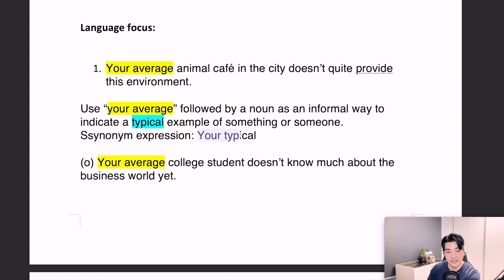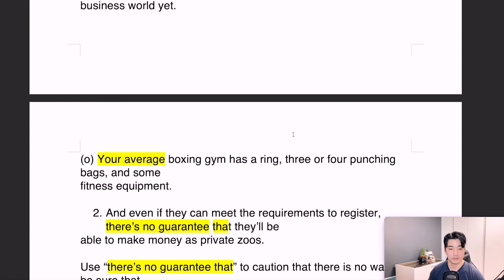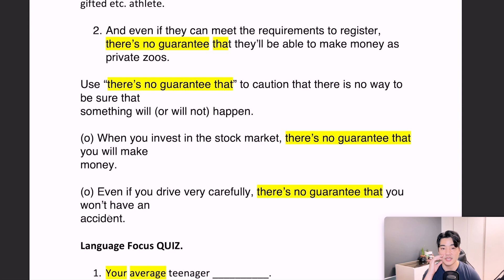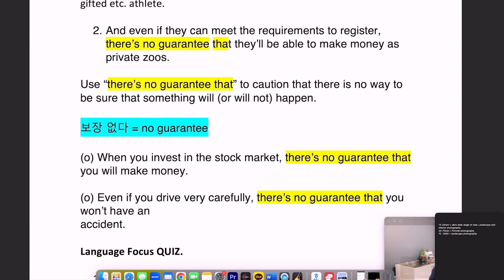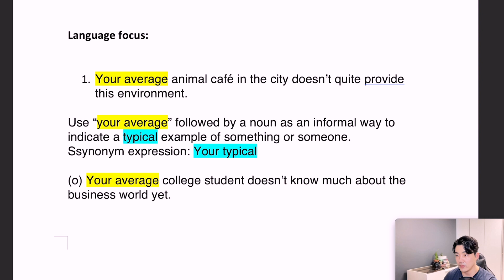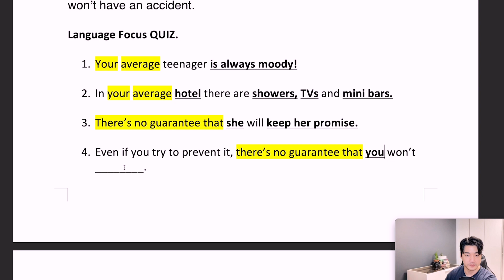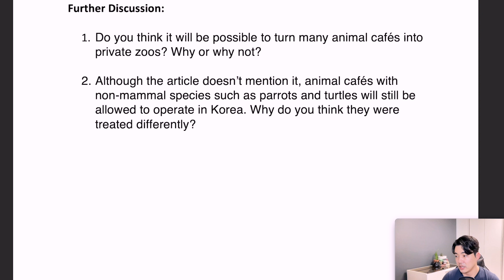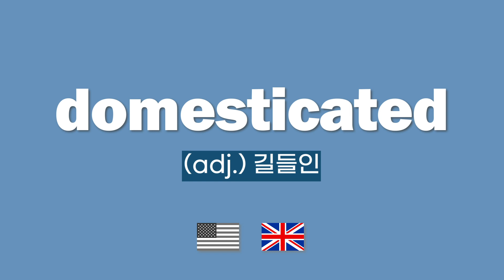[Vol.56_Unit 08] Animal Welfare (Review)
News & Story (Intermediate) Unit 08. Animal Café Crisis